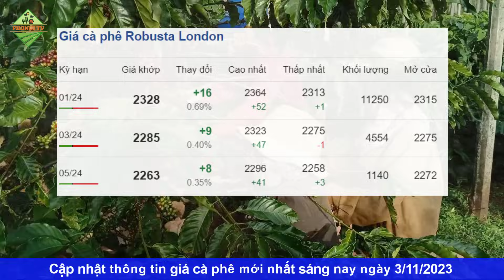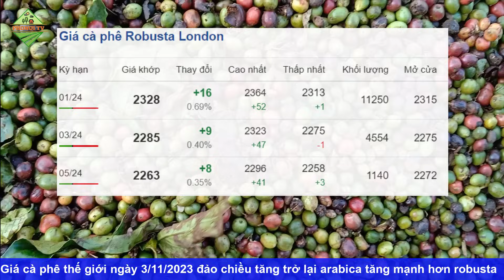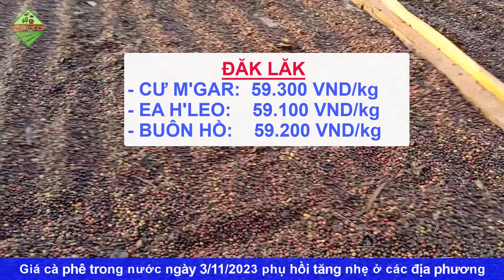Giá cà phê hôm nay ngày 3/11/2023|Giá cà phê tăng đồng loạt trở lại trên TG và trong nước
© Copyright by PhoNui TV ☞ Do not Reup